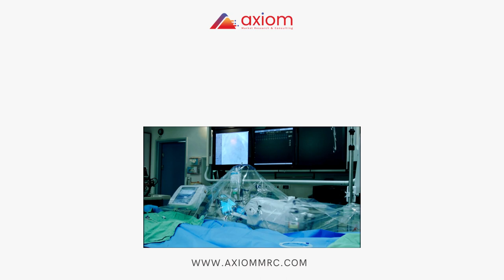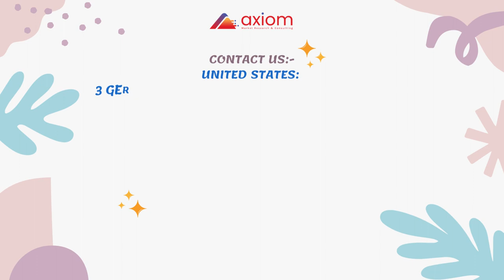Peripheral Vascular Devices Market | Healthcare | Industry Trend | Competitive Landscape | Future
Peripheral Vascular Devices Market research report provides comprehensive information on the market. It also includes in-depth information about Market Drivers, Opportunities, Market Restraints, Market Growth Challenges and Cumulative Growth Analysis. Moreover, the report also provides an in-depth analysis of the Peripheral Vascular Devices Market by identifying key players. The report also examines the competitive landscape of the Peripheral Vascular Devices Market industry and analyses its impact on the growth of this market over the next few years. The segmental analysis focuses on revenue and forecast for the period 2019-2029.

Peripheral Vascular Devices include IVC filters, angiography catheters, EVAR stent grafts, hemodynamic flow alteration, and plague modification devices that are used in the peripheral artery or coronary artery disease treatment. They are also used in peripheral endovascular and coronary procedures.

The competitive landscape analysis of the Peripheral Vascular Devices market is primarily focused on expanding the growth of the Peripheral Vascular Devices market with new return type innovation, business expansion, and the increasing presence of a range of manufacturers operating has led to growing demand for the market.

Medtronic (Ireland)
Boston Scientific Corporation
Abbott
Cardinal Health
iVascular
Becton
Dickinson and Company
B. Braun Melsungen
Bayer Healthcare
Terumo Corporation
Biosensors International Group
BIOTRONIK SE & Co. KG
Axiom Market Research & Consulting™
3 Germay Dr. Ste 4 - 4666